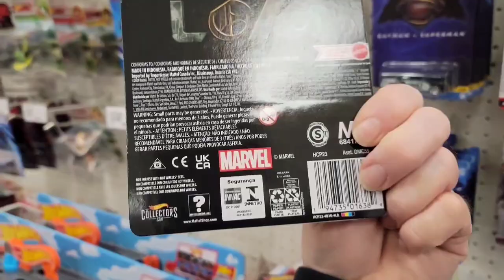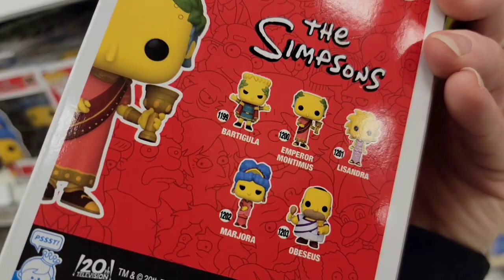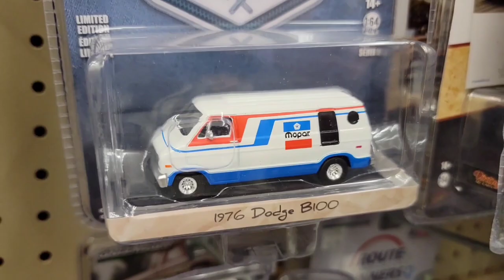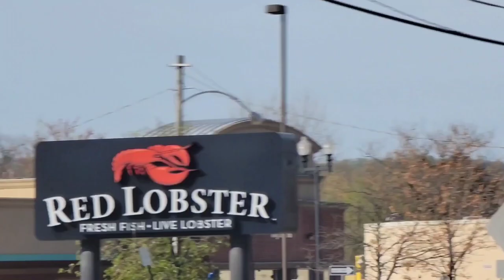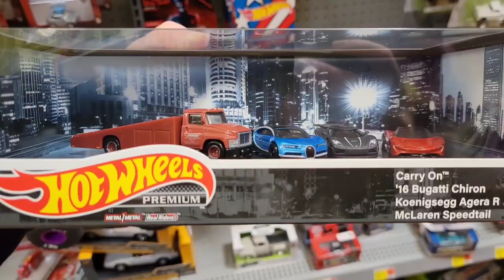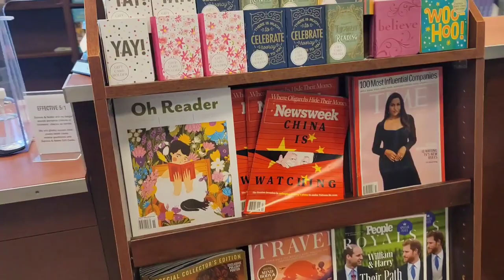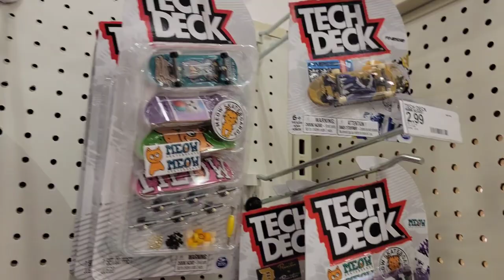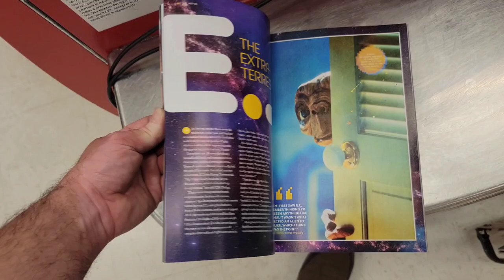Peg hunting Hot wheels Walmart & Target with Maggie & Naz Vlog